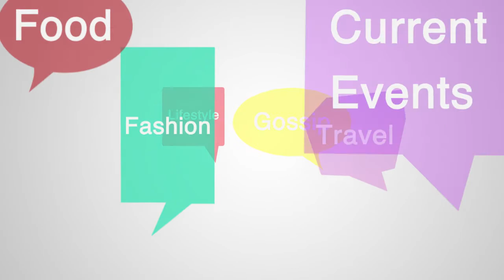Studio Chatter Ep 15 Segment 3 | 05/15/17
Dealing with the neighbor kids.  House etiquette.